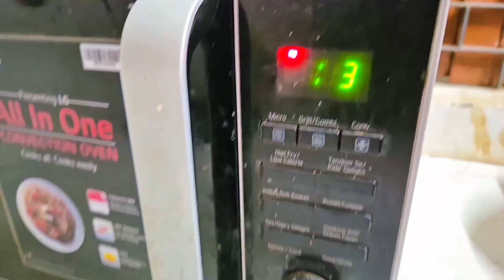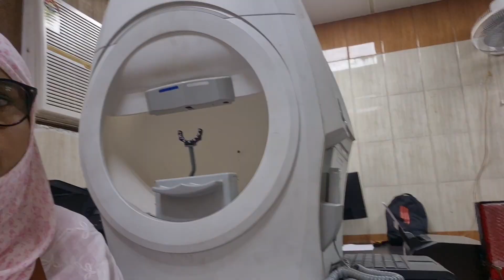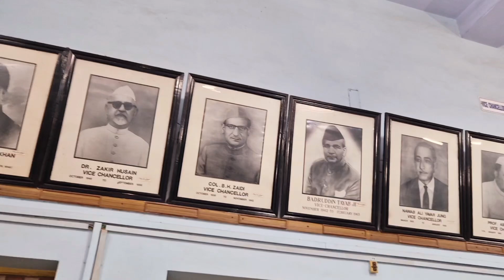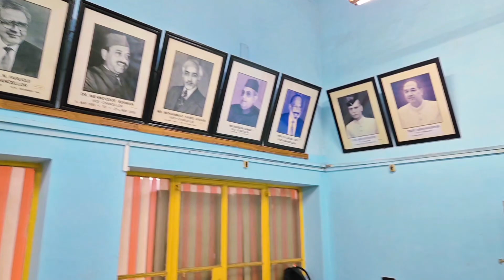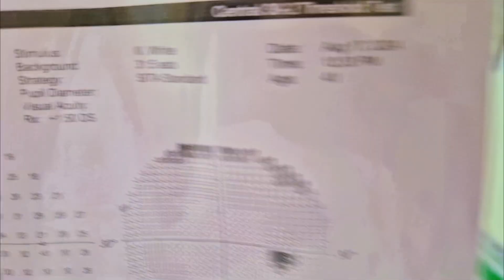【Aligarh Muslim university ki Maulana Azad Library❤️】QAISAR KI DUNIYA KAISAR KI DUNIYA